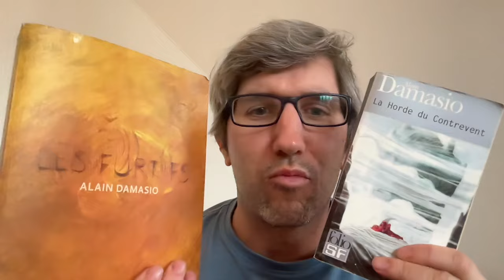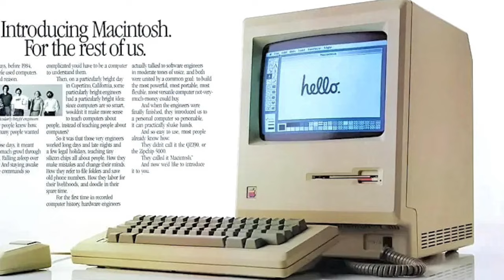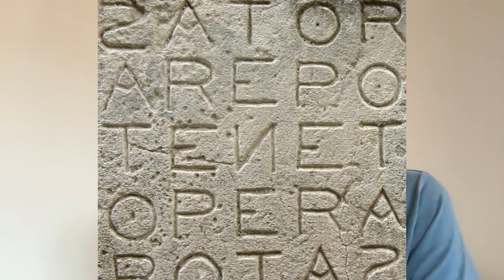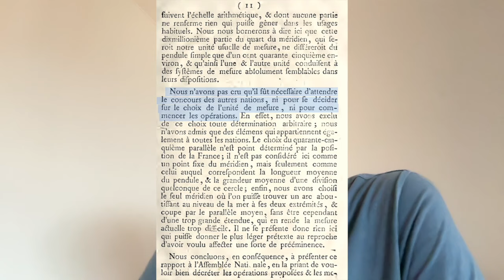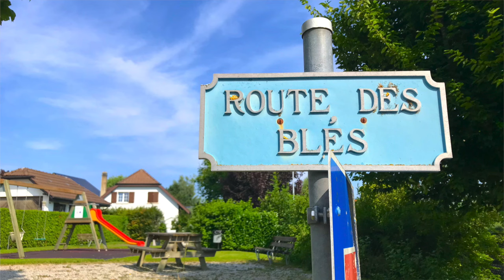ᯅ ApplePark: son design cache le nombre d'or. Géométrie sacrée ou hasard ?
Le design de l'Apple Park est très connu, mais personne ne montre qu'il est basé sur la géométrie sacrée !
En effet, si l'on mesure la taille du fameux anneau, on trouve 1618 yards, soit l'expression du nombre d'or.

Mais ce n'est pas tout, "one more thing" comme disait Steve Jobs. Le terrain de l'Apple park s'inscrit dans un rectangle d'or !!
Ceci alors que le terrain n'a pas été conçu par Apple, mais qu'il était déjà existant et coupé par l'autoroute, Interstate 280.

Comment est-ce possible ?

00:00 Intro
00:05 Passer sa vie à caresser une vitre.
00:39 Alain Damasio et ses Furtifs
01:10 La silicon valley - La vallée du silicium
01:39 L'Apple Park
02:00 Steve Jobs privilégie l'expérience utilisateur et le design.
02:36 Discours de Steve Jobs à l'université de Stanford en 2005 à propos de la calligraphie.
04:03 Exemple de taille de caractère typo.
04:33 Le nombre d'or
05:00 Alain Damasio à propos du Ring de l'Apple Park
05:48 "Il n'est beau que pour Dieu". la divine proportion, 1,61803398...
06:01 Vérification des propos d'Alain Damasio
06:22 Les américains mesurent en Yards, origine du mètre
06:53 ça marche ! Le ring de l'Apple Park fait 1618 yards de circonférence
07:52 One more thing
08:19 Annonce de l'iPhone en 2007
08:57 L'Apple Park dans un rectangle doré
09:45 Le mystère s'épaissit, comment est-ce possible ?
10:37 Cupertino en 1948. Plein de verger, pomme McIntosh
11:05 Impasse du verger, de la prairie, du blé...
11:30 Un siècle d'urbanisation de Paris
11:45 Un sacré mystère. Est-ce que l'on vit dans un jeu vidéo ?
12:09 Intro à la géométrie sacrée...

Sinon au passage, merci à l'auteur de SF Alain Damasio qui m'a mis la puce à l'oreille dans une vidéo où il dit (à tort) que le "ring" fait 1,6km ...  En fait non, les américains ne mesurent pas en mètre, mais en yards !

De plus, merci à Alain Damasio pour ses merveilleux romans, la Zone du Dehors, la Horde du contrevent et les furtifs !

Au passage, lors de cette vidéo, nous observons quelques leçons données par Steve Jobs, notamment avec son discours de 2005 à l'Université de Stanford.

Il parle de parcours de vie cabossé, avec des étapes, à priori sans liens. Mais en connectant tout les points le schéma global se révèle.
C'est grâce au cours de calligraphie annexe que Steve Jobs a pu utiliser ses compétence pour améliorer les capacités typographique du Mac et par ricochet de toute la micro-informatique.

Aucune activité n'est anodine et négligeable.

Steve Jobs nous parle aussi de sa visions globale du développement d'un produit, d'un outil. D'abord penser à donner de la valeur à l'utilisateur. Mettre le design et l'expérience utilisateur au centre, puis la technique et pas l'inverse comme trop d'autre entreprises.